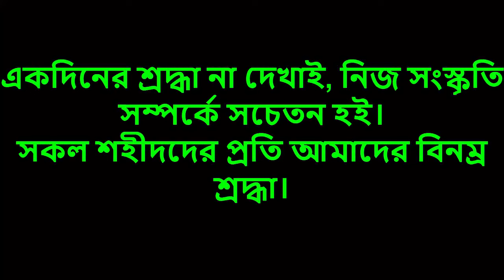জুতা দিয়ে শহীদ মিনার পাড়ায় | ২১শে ফেব্রুয়ারি=স্বাধীনতা দিবস! | Mother Language Day interview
21 February is observed as the International Mother Language Day. The then government of West Pakistan declared in 1948 that only Urdu would be the state language of Pakistan. But the students of our country protested this announcement saying that Bangla would be the state language of East Pakistan. The students formed ‘Mother Language Struggle Parishad’ and decided to continue their movement. On 21 February in 1952, many students brought out a procession and claimed their demand. But suddenly the police fired upon the procession and some students died on the spot. Consequently, Bangla was declared the state language of East Pakistan. Afterwards, on November 17, 1999, UNESCO declared the day as the International Mother Language Day. The day is observed to respect one’s mother tongue, in multilingual variety and cultural traditions throughout the world. On 21 February, the people of our country generally wake up early in the morning. They walk to Shaheed Minars barefooted with flowers and wreaths in hands. They also put on a black badge to mark the day as a mournful one for them. They offer flowers and wreaths on the foot of Shaheed Minars by standing silently for some time. Many meetings and seminars are held. People also pray for the salvation of the souls of the martyrs.

Here we interviewed some peoples' and ask dew questions about mother language day, and its a matter of sorrow that many of them failed to answer. This video is not to show disrespect anyone.

WE are FUNTERTAINER!!!